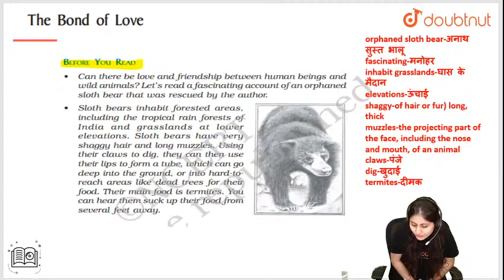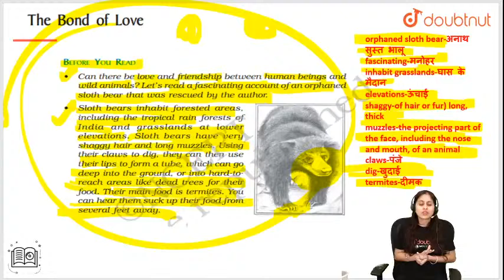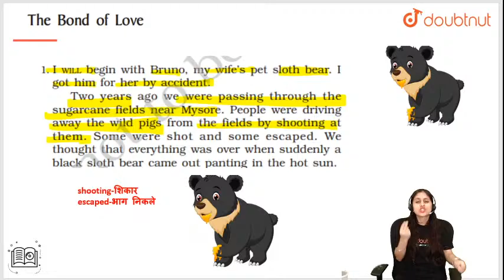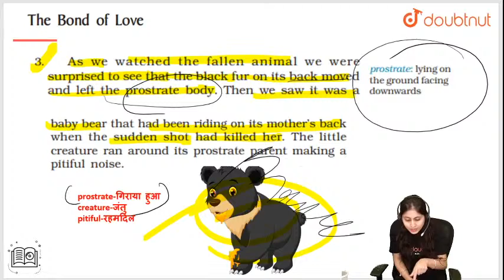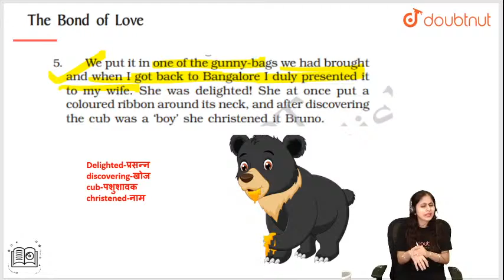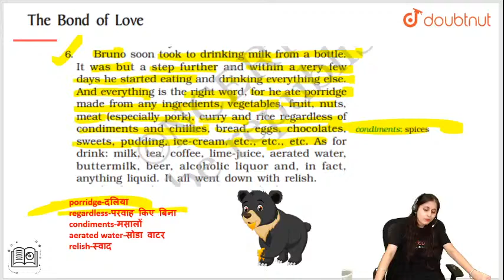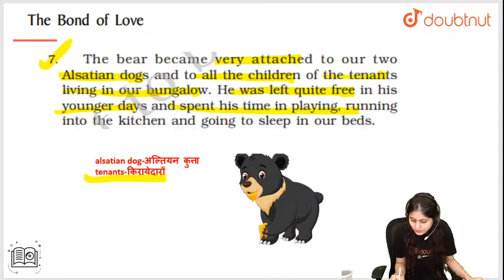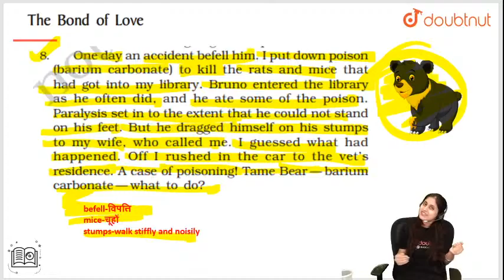The Bond of Love | Class 9 NCERT English | 6 PM Class By Rubena Ma'am | L1 English Medium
The Bond of Love chapter explanation Part-1